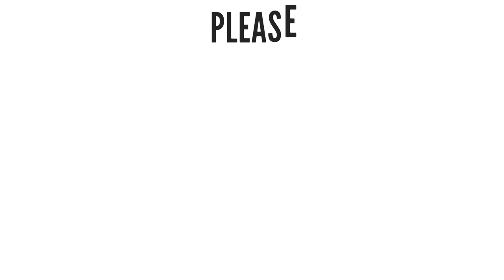HORSE CANVAS PAINTING || ABSTRACT PAINTING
My videos give actual knowledge about art and craft. everything is explained in very easy and simplest way. My aim is to provide my viewers the best content by doing hard work.